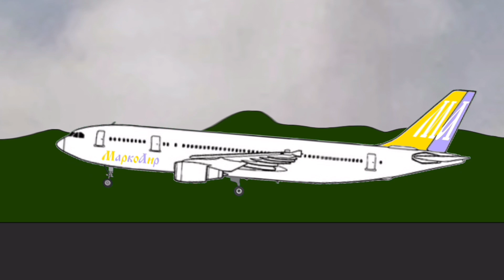2007 MarkoAir Air Show A320 Crash Animation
2007 MarkoAir Air Show A320 Crash
Date: 29 December 2007
Occupants: 3
Deaths: 3
Survivors: 0
Aircraft Type: Airbus A320
Site: Lokoma Park, Fuselandia
Cause: Hard landing after the Air Show